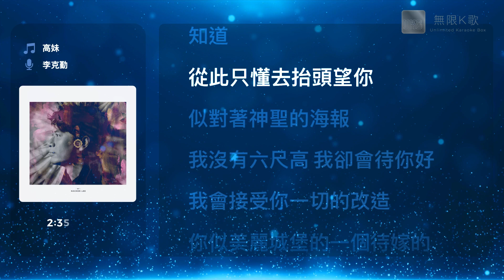李克勤 Hacken Lee - 高妹 | Karaoke Box 卡啦OK | 歌詞 Lyrics | 伴奏音樂 Instrumental